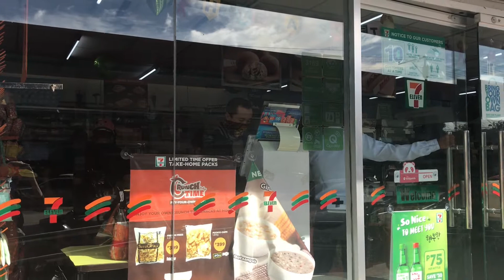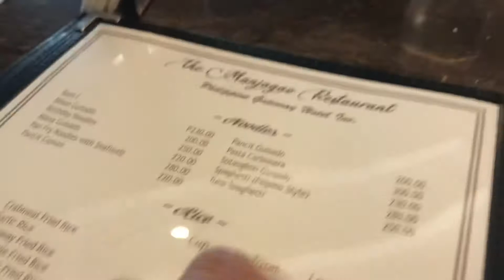MOTHER’S DAY SPECIAL | PUMUNTA SA GAISANO + DINNER DATE @GATEWAY HOTEL | Rizel Dy